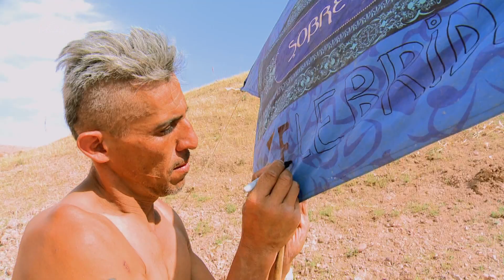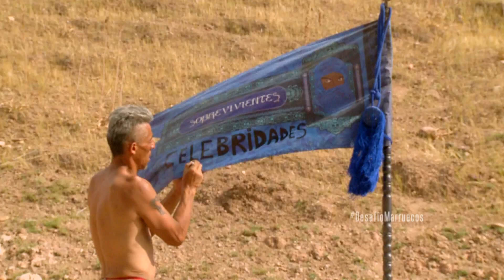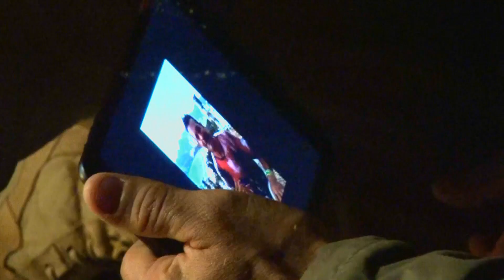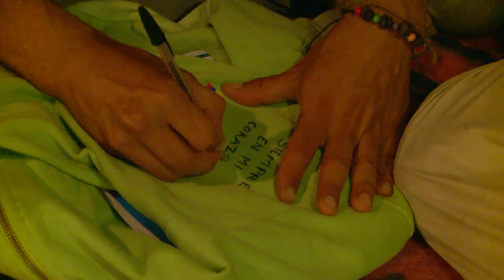Capítulo 51: Retadores a la guillotina en el Desafío Individual | Desafío Marruecos 2014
Se acerca la fusión y cada retador tendrá que demostrar por qué debe quedarse en Marruecos.